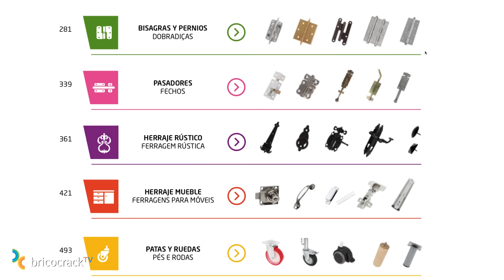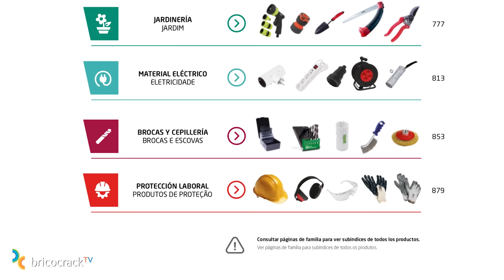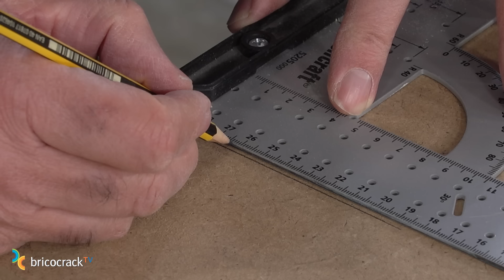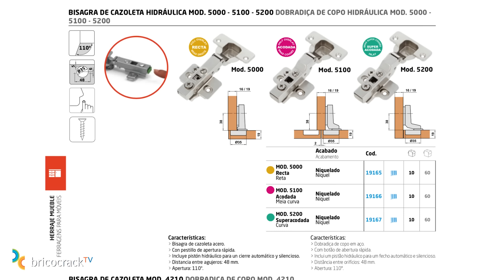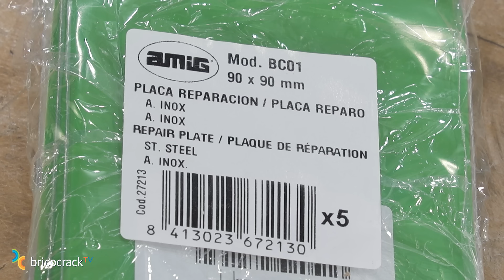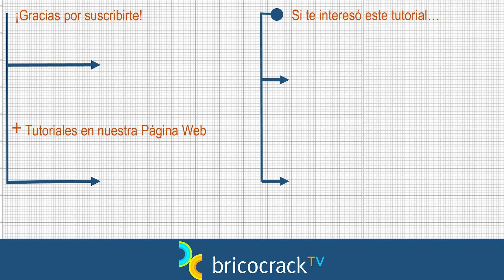Montar, sustituir y reparar bisagras de cazoleta (Bricocrack)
Te mostramos cómo se instalan las bisagras de cazoleta rectas, acodadas y superacodadas y cómo se usa una placa de reparación cuando se ha deteriorado el alojamiento de la bisagra en la puerta o en el mueble.
Tutorial Bricolaje Ferretería Herrajes Bisagras de cazoleta. Todas las bisagras de cazoleta que montamos en este vídeo son de AMIG.

En la página web de AMIG encontrarás más información sobre las bisagras y todos los productos de su amplio catálogo de ferretería.

La ropa de trabajo y el calzado de seguridad que llevamos son de Velilla Group, entra en su web para conocer sus catálogos

Si quieres comprar ONLINE estos productos, pincha en los enlaces:

• Broca para bisagras 35mm
• Soporte brazo vertical taladro

(Nuestros enlaces a Amazon no llevan ningún recargo y obtenemos una pequeña comisión de sus ventas).

Las bisagras de cazoleta nos resultan muy útiles a los bricoladores cuando construimos nuestros muebles. La razón es que son muy fáciles de instalar y muy versátiles por la variedad de casos de apertura que resuelven.

Pero, a veces, nos liamos un poco a la hora de encontrar la bisagra adecuada. Es por eso que en este vídeo vamos a mostrarte cómo se instalan las bisagras de cazoleta rectas, acodadas y superacodadas para ir introduciéndonos en su funcionamiento. Y para ello nada mejor que contar con las bisagras de cazoleta de AMIG que son expertos en bisagras y en muchos otros productos que encontrarás en tu ferretería.

Como verás, todas las bisagras se instalan de la misma manera, pero las superacodadas tienen alguna pequeña diferencia en su montaje. Por otra parte, lo que te vamos a enseñar te sirve igual para instalar bisagras nuevas o para sustituir las antiguas.

¡Vamos con el paso a paso de la instalación!

UNO. Medimos la puerta y marcamos la posición de las bisagras a 10 cm de los extremos. Nosotros vamos a fresar el tirador de la puerta con la intención de verificar la profundidad que tenemos que manejar después para el fresado de las cazoletas y no pasarnos. La profundidad de las cazoletas es de 12 mm y, si te fijas, la fresa queda a ras cuando hemos llegado al punto preciso.

Una vez fresado el alojamiento de la cazoleta en la puerta, aspiramos, comprobamos que encaja y podemos fijarla. Estas operaciones sobre la puerta son las mismas con las bisagras rectas, con las acodadas y con las superacodadas.

DOS. Fijadas las bisagras, las alineamos con el casco del mueble por la parte exterior y las fijamos mediante los tornillos. Así se fijan las rectas y las acodadas. Y aquí viene la diferencia con las superacodadas. Si te fijas, la puerta que hemos utilizado encaja en el interior del mueble, es por eso que, a la hora de marcar la posición de las bisagras en el interior, tenemos que hacer el retranqueo correspondiente al espesor de la puerta.

TRES. ¿Cómo se desmontan y se vuelven a montar las bisagras? Atento a las imágenes, hay que pulsar la pestaña que llevan en su parte posterior para soltarlas.

Juan va montando puertas y te va mostrando cuál es el resultado. Las rectas que nos permiten tapar con la puerta el mueble por completo y las acodadas, que se desplazan un poco y que nos pueden ayudar con situaciones difíciles como remates finales junto a la pared o los electrodomésticos. Y las superacodadas, que nos sirven para colocar una puerta por el interior del mueble.

Y, por último, te mostramos cómo funciona la placa de reparación de AMIG. Con el uso, descubres que la puerta no funciona porque se han deteriorado los alojamientos de la bisagra. ¿Tienes que tirar el mueble o sustituir la puerta? Recuerda que encontrar una puerta de cocina idéntica pasados unos años es una tarea casi imposible. Utilizando esta placa de reparación, desmontamos la bisagra de la puerta o del interior del mueble, interponemos la placa que va a servir como refuerzo y ya podemos volver a ponerla en su posición sin que vuelva a bailar. ¡Nos parece una grandísima idea! 😊

Esperamos que este tutorial te resulte útil y que nos lo cuentes aquí abajo, en los comentarios del vídeo, porque tu opinión es muy importante para nosotros.

¡Muchas gracias, bricocracks! 😊😊😊